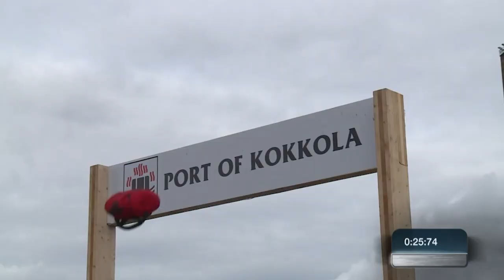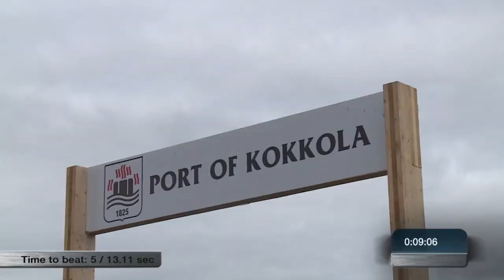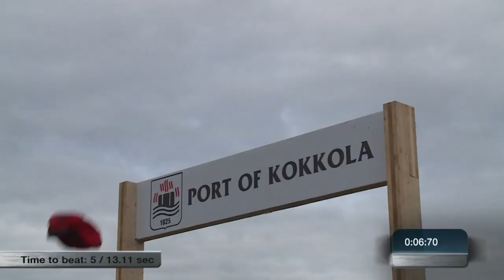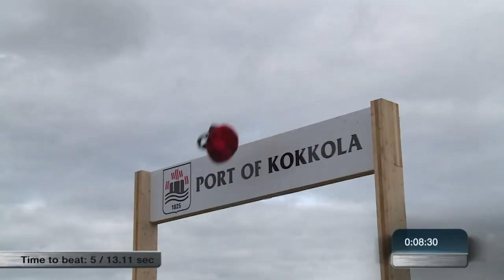Mika Törrö Conquers A Star-Studded Weight For Height Event | Strongman Champions League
Facing off against the likes of Dainis Zageris and Aivars Smauksteis, Mika Törrö is victorious in the Weight For Height event.

From Strongman Champions League: World Record Breakers 2019.